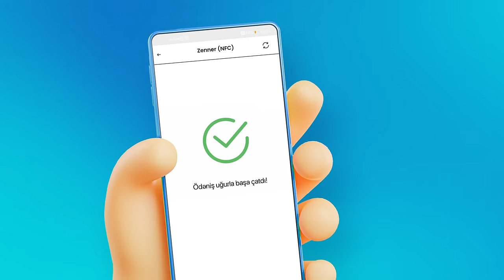"Azəriqaz"ın "Zenner" kartlarının balansını artırmaq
"Azəriqaz"dan "Zenner" NFC kartı istifadəçisisənsə, balansını "MPAY" ilə bir neçə saniyədə artır. Bunun üçün mobil tətbiqimizi yüklə, müvafiq bölmədə kartı telefona yaxınlaşdır. Bəli, bu qədər sadə!